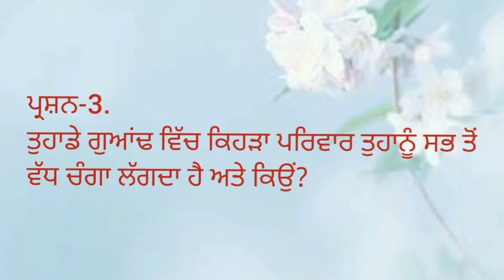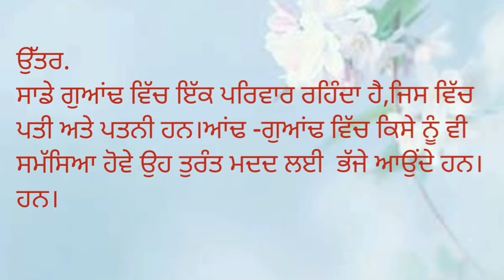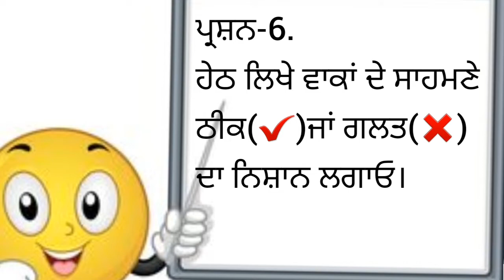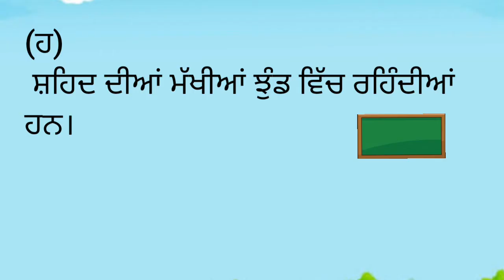ਜਮਾਤ ਪੰਜਵੀਂ ਪਾਠ 15 {Video7} ਪ੍ਰਸ਼ਨ 5,6,7,8,9,10,11,12